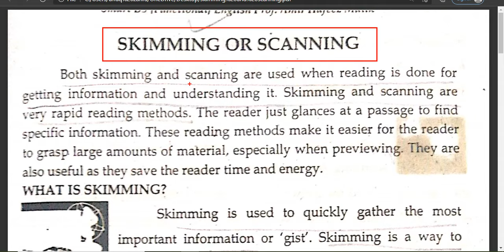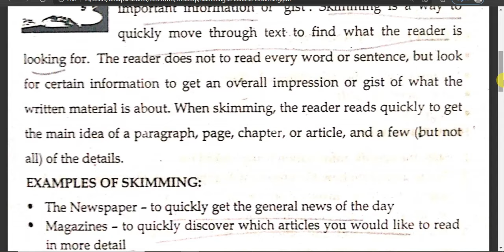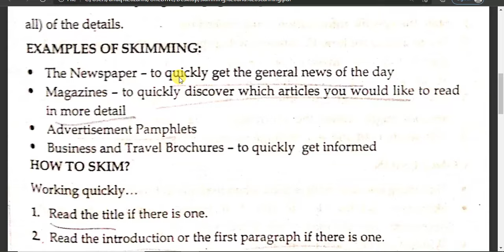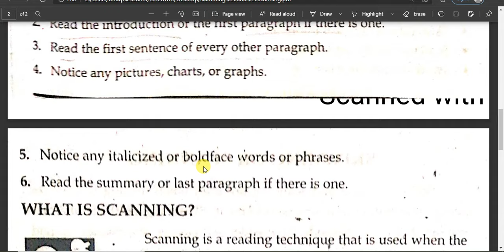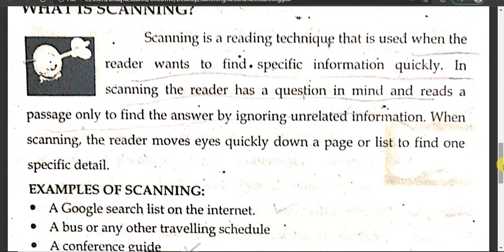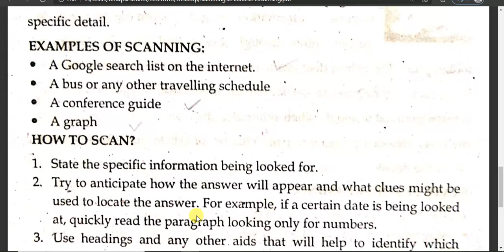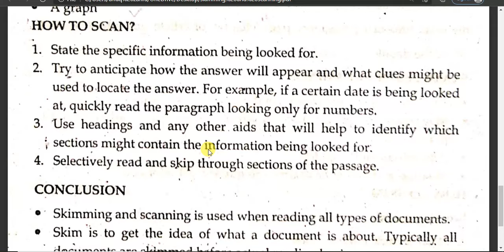Skimming and Scanning Reading Techniques Explained In Urdu and Hindi With Book Notes.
Amoretti LXXV: One Day I Wrote her Name BY EDMUND SPENSER Explained In Urdu and Hindi